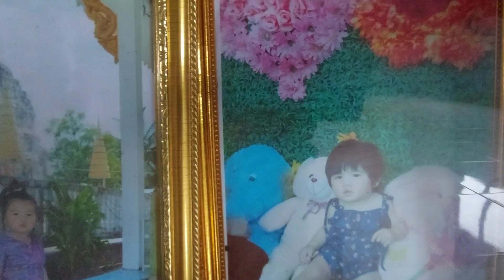ฝนตกทั้งวันไปใสกะบ่ได้ พ่อน้องวีนัสกะขี่รถตากฝนลงมาเอาลูกสาว